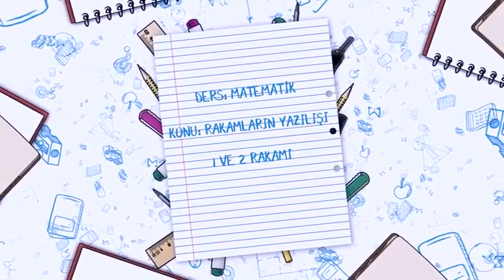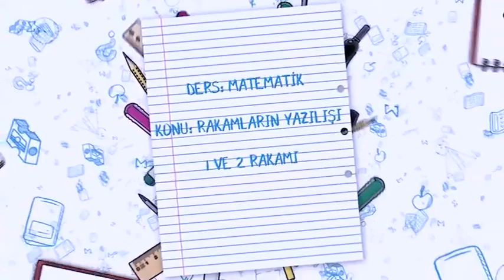Rakamların Yazılışı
Görme Engelli Öğrencilerimiz İçin Betimlemeli Ders Videoları